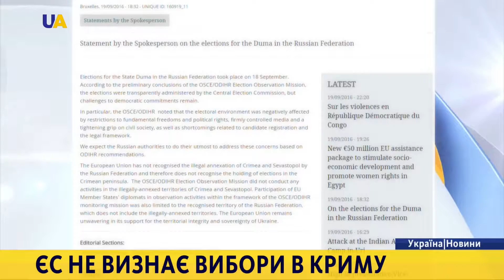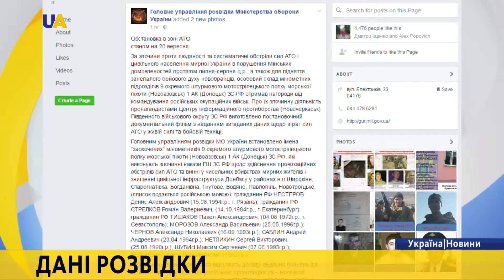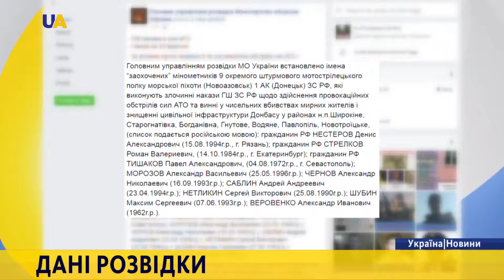Новини. 21:00 за 20 вересня 2016 року